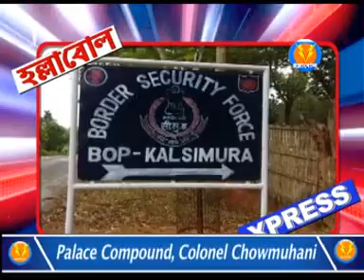HALLBOL EXPRESS (02 /12/2019)